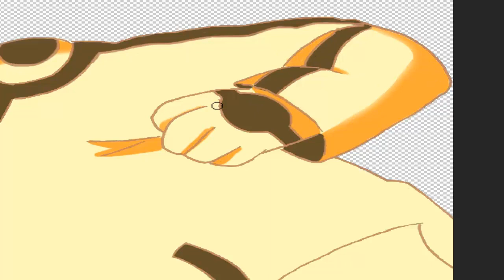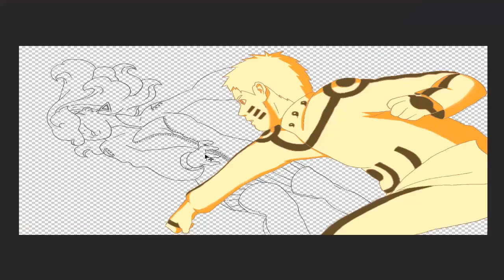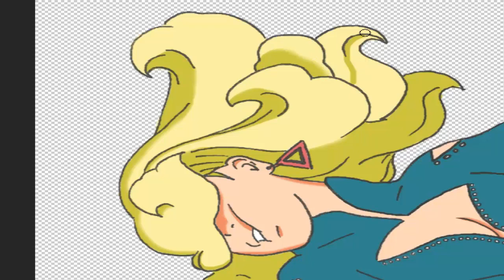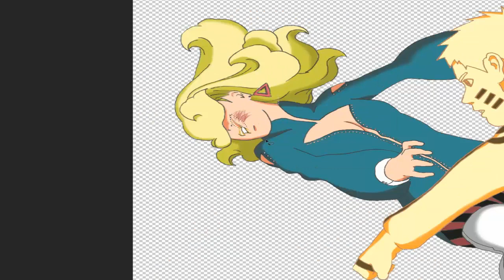Naruto vs Delta Fight Continues - Boruto Manga Chapter 32 (SP)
Chapter 32 SPEED PAINTING

This chapter was awesome, as the Boruto chapters always are! I loved the dynamics present in the chapter, and i might do even more stuff regarding it!

Song used in video:
Boruto Naruto Next Generations Opening Remix  Hip HopTrap  @MusicalityBeats

Materials i usually use:
Stabilo Point 88 Fine 0,4
Maped Color Peps
Faber Castell Polychromos
Touch Markers